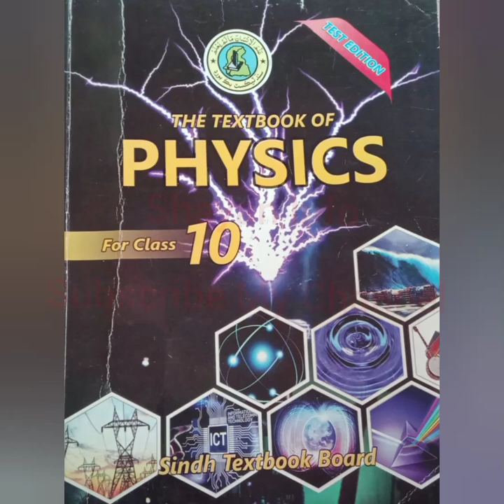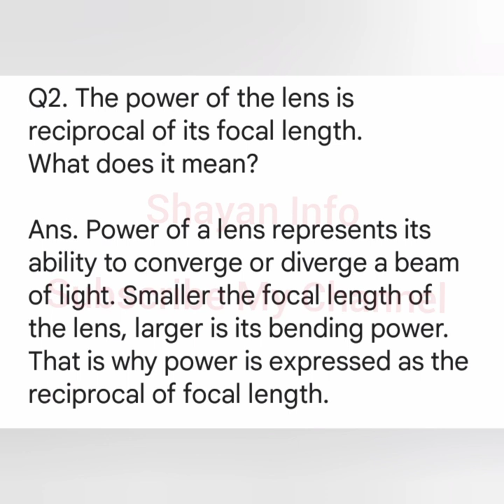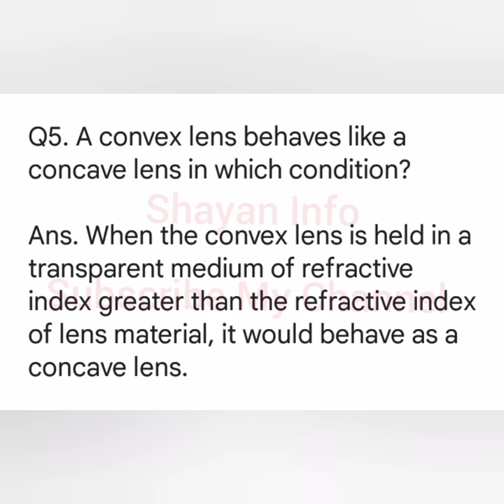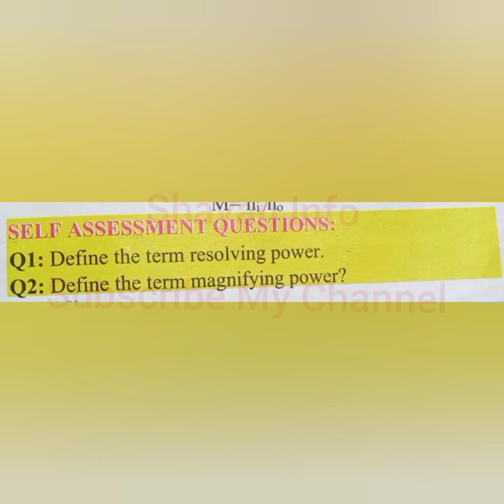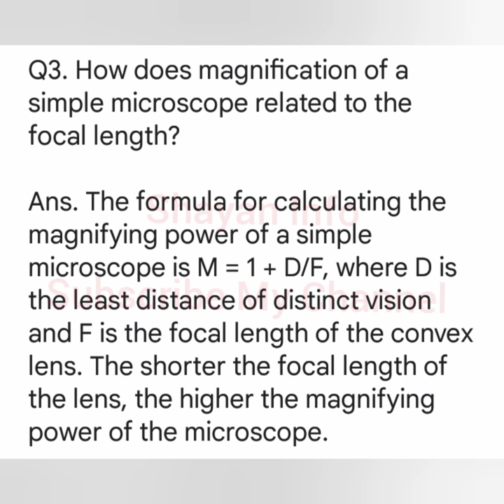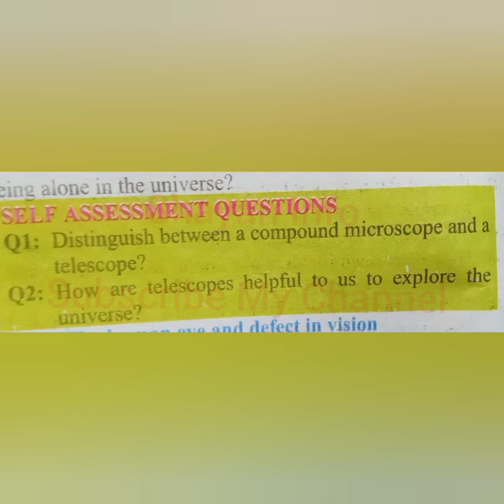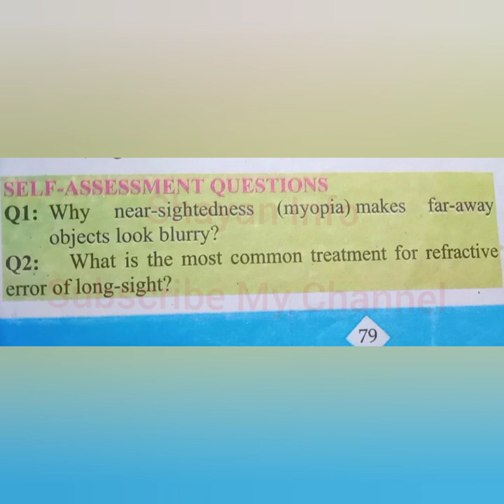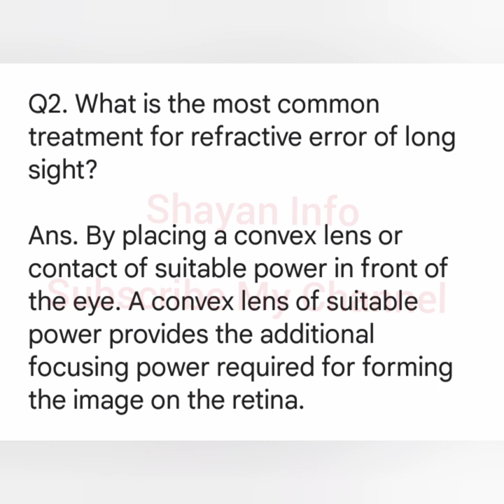Physics New Book Class 10 Chapter 13 Geometrical Optics Self Assessment 2